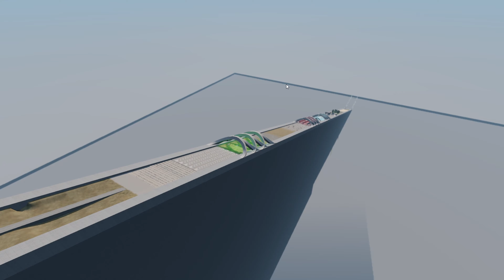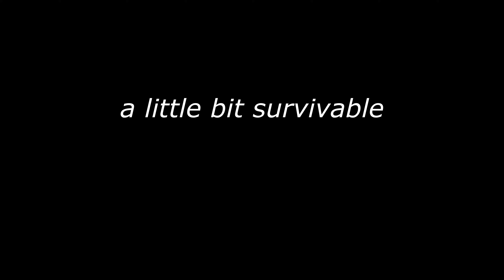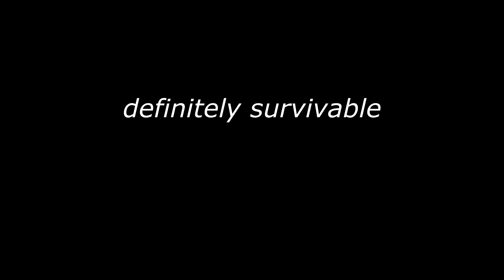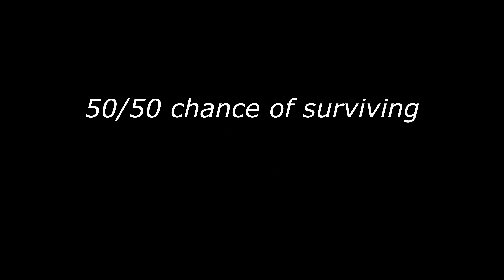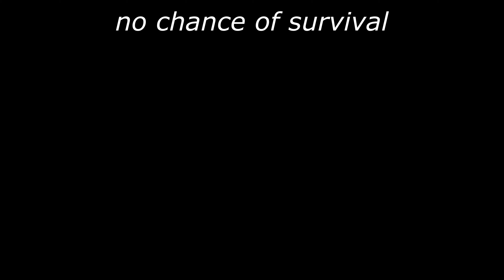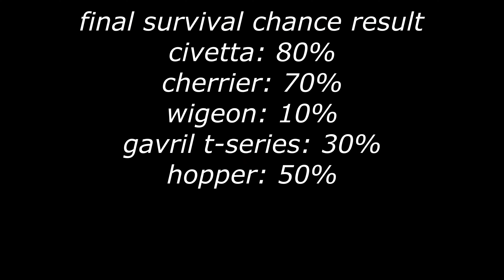Beamng | I have to dodge obstacles as best as I can.